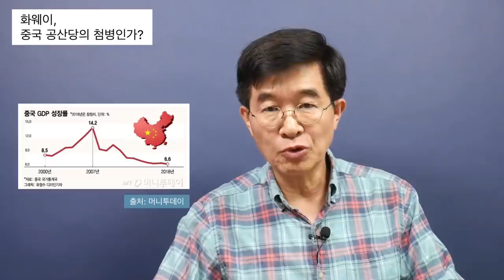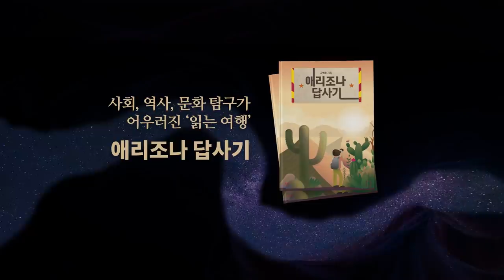화웨이, 중국 공산당의 첨병? [공병호TV]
화웨이, 중국 공산당의 첨병?